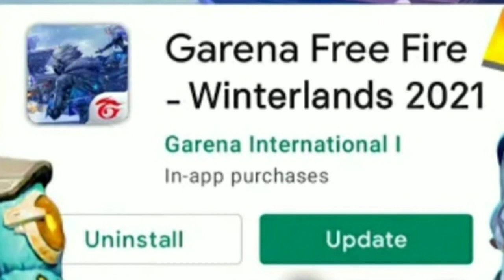FREE FIRE KYU NAHI CHAL RAHA HAI | FREE FIRE KAB START HOGA || FREE FIRE MAINTENANCE BREAK TODAY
FREE FIRE NOT OPENING TODAY | FREE FIRE KYUN NAHI CHAL RAHA HAI | FREE FIRE KAB CHALU HOGA

How To Solve Free Fire Starting Problem | Free Fire Loading Problem Solve | Free Fire

#​​1desemberupdate

For Searching :)

free fire kyu nahi chal raha hai aaj ke din
free fire kyu nahi chal raha hai bhai aaj
free fire kyu nahi chal raha hai bataiye jara
free fire kyu nahi chal raha hai band ho gaya kya
30 November new update 2021
free fire new update free fire chal kyu nahi raha hai
free fire not opening 14 April
free fire not starting
aaj garena free fire kyu nahi chal raha hai
free fire game kyu nahi chal raha hai bataiye
free fire game kyu nahi chal raha hai 2021
free fire game kyu nahi chal raha hai batao
aaj free fire kyu nahi chal raha hai helping gamer
free fire chal kyu nahi ho raha hai
aaj hamara free fire kyu nahi chal raha hai
free fire kyu nahi chal raha hai is samay
free fire kyu nahi chal raha hai iski jankari
free fire kyu nahi chal raha hai kya
free fire kyu nahi chal raha hai kitne baje chalega
free fire kyu nahi chal raha hai kab tak chalega
free fire kyu nahi chal raha hai kaise chalega
free fire kyu nahi chal raha hai kya karen
aaj ka free fire kyu nahi chal raha hai
aaj free fire kyu nahi chal raha hai live
free fire kyu nahi chal raha hai mera
free fire kyu nahi chal raha hai maintenance
free fire game kyu nahi chal raha hai
free fire kyu nahi chal raha hai phone mein
free fire kyu nahi chal pa raha hai
new update
Free Fire Maintenance Break FF
free fire kyu nahi chal raha hai abhi
free fire kyu nahi chal raha hai bataiye
free fire kyu nahi chal rahi hai
free fire kyu nahi chal raha hai video
aaj free fire kyu nahi chal raha hai video
free fire kyu nahi chal raha hai 2021 mein
freefire is not opening today
Free fire ob 31 update tamil
free fire ob 31 update new character
free fire ob 31 update new event
free fire ob 31 update malayalam
free fire ob 31 update lobby
फ्री फायर ओपन कब होगा,
फ्री फायर गेम कब ओपन होगा,
आज का फ्री फायर कब चलेगा,
आज फ्री फायर कब तक चलेगा,
फ्री फायर कब चालू होगा आज,